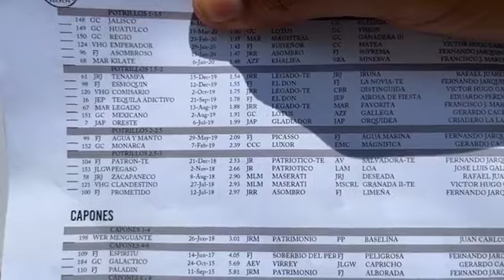2021 Centroamericano 2.5-3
Potrillos 2.5-3